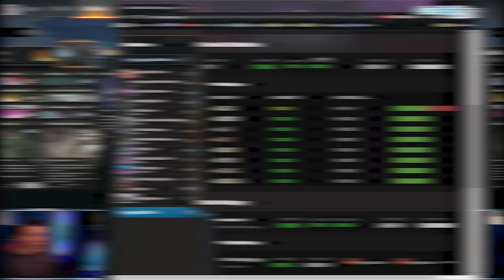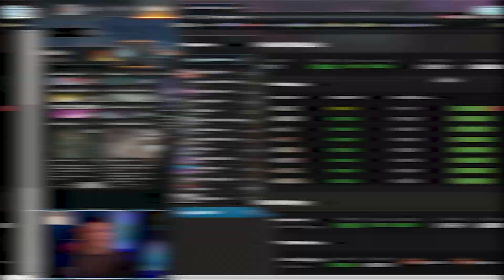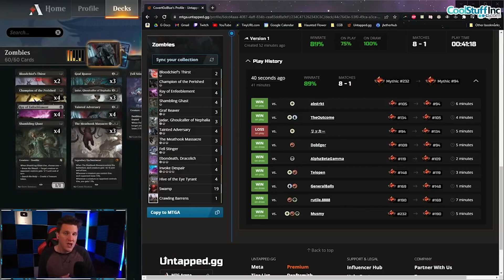HOW MTG ARENA MATCH MAKING WORKS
Click▼